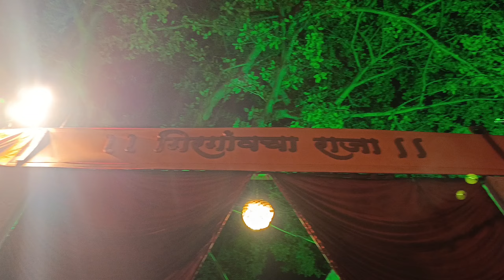Girgaon ganpati bappa darshan vlog 2024||Cute face look murti||Ganpati bappa morya❤